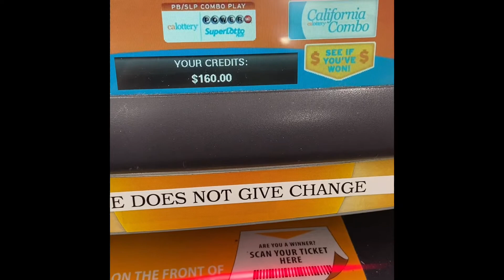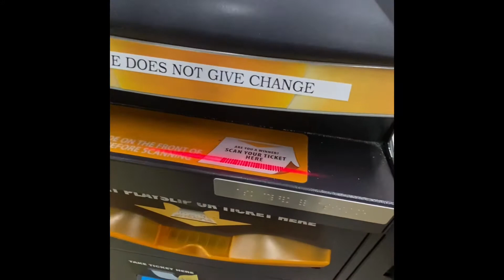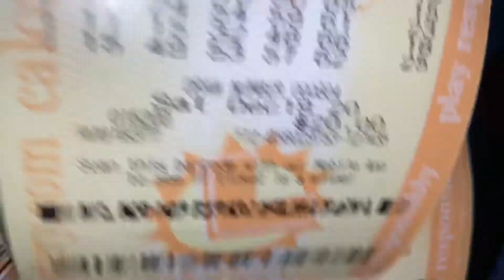Our PowerBall Plays - Good luck!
Here are the plays and the registered list of paid players! Good luck all!

I need something to look forward to, how bout you?
Terms contained in the video. Consider supporting this grassroots effort to hit it big!

**no comments in payment** or they’ll clamp down

1 scratcherheaven 👨🏻‍✈️
2 Brina B GP 🎄
3 Mr Scratchy pp 🎄
4 Stashia Vn 🎄
5 Stashia Vn 🎄
6 David Ph. Vn ✔️
7 Bert pp 🎄
8 SageandChris GP 🎄
9 Truuf vn 🎄
10 Truuf vn 🎄
11 BWinter pp 🎄
12 DWinter pp 🎄
13 Reginald gp 🎄
14 Reginald GP 🎄
15 Candy B pp 🎄
16 JJwantstowin 🎄
17 JJwantstowin 🎄
18 Yogi pp🎄
19 Yogi vn ✔️
20 G.B. pp ✔️
21 Octavio gp 🎄
22 Ryan R gp ✔️
23 Luma48 vn 🎄
24 Breaking Bad H pp 🎄
25 Mo GP 🎄
26 Mo GP ✔️
27 Derek pp 🌲
28 Sportytee gp 🎄
29 Valerie H pp 🎄
30 Valerie H pp 🎄
31 Stickarms gp ✔️
32 Rita R gp ✔️
33 Christian M gp ✔️
34 Jeffrey H pp 🎄
35 Jeffrey H pp ✔️
36 Cindy gp ✔️
 Closed at 4:46pm, $180 in Mega and $180 in PB. Good luck and Happy Holidays!

I’ll buy tickets around 3 or 4pm this afternoon.

Merry Xmas - appreciate the support and channel donations (denoted with a festive🎄)